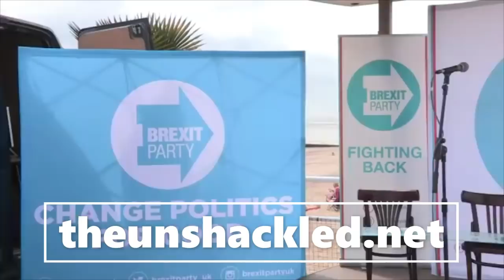BREXIT PARTY CAMPAIGN RALLY CLACTON PIER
Full coverage of the Brexit Paty Rally at Clacton Pier!